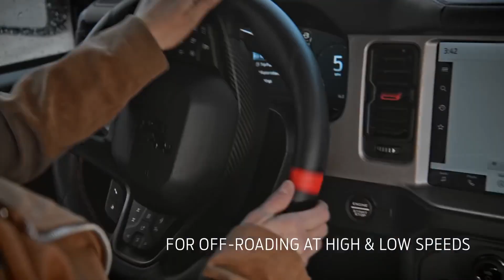2023 Ford Bronco Raptor | Ford Bronco Custom Order | Thoroughbred Ford In Gladstone, MO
2023 Ford Bronco Raptor | Ford Bronco Custom Order Build And Price | Thoroughbred Ford In Gladstone, MO

Thoroughbred Ford has the best Ford custom order process and the largest selection of new and used Ford Broncos in Gladstone, MO.

There are two special-edition new Ford Bronco® models being added to the stable, Bronco Raptor™ for high-speed off-roading and Bronco Everglades™ which features several factory-installed accessories to help you confidently explore far off the beaten path.